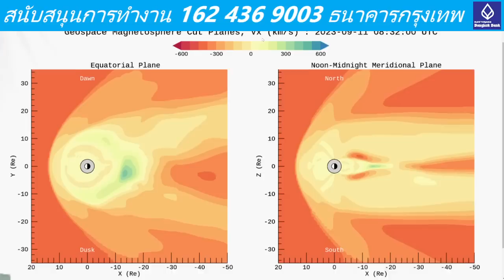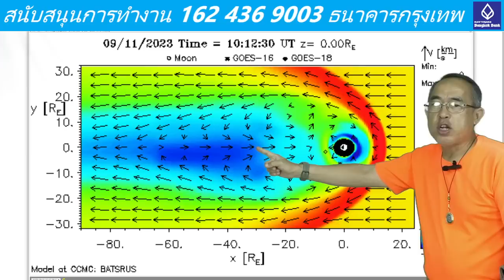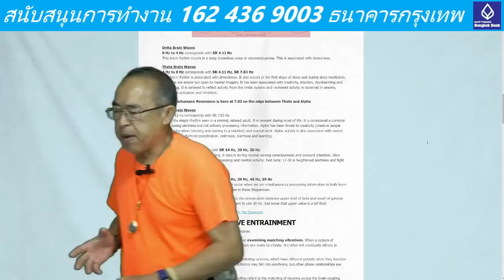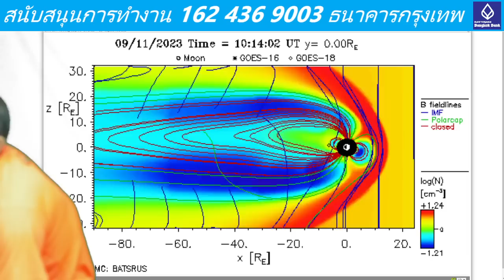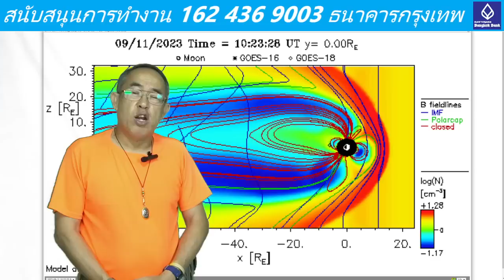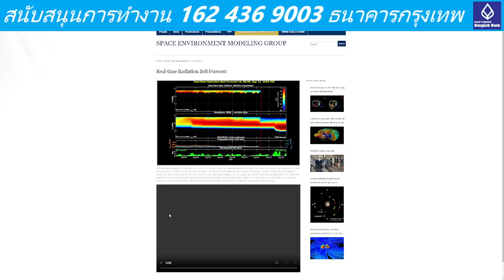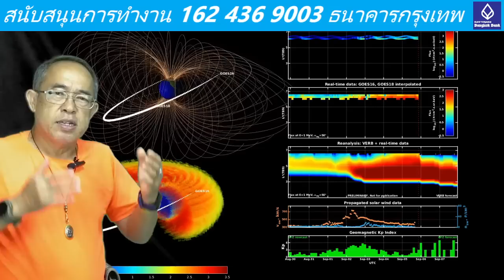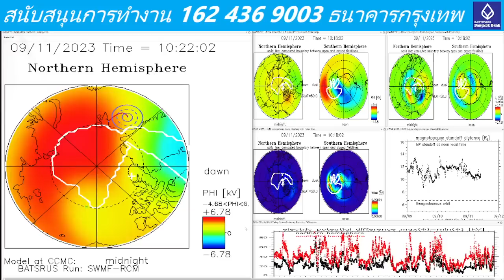๑๑๐๙๖๖๑๖๕๐ ขั้สสนามแม่เหล็กโลกถูกบีบ